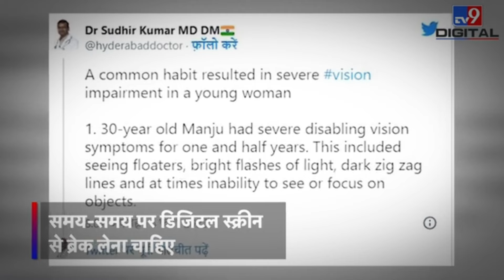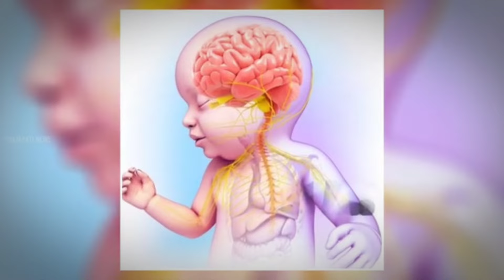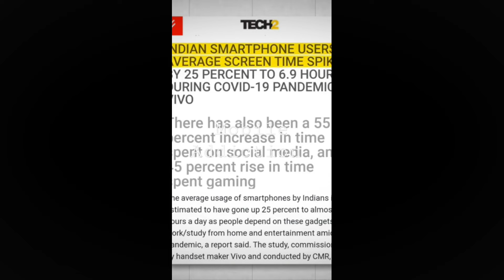Bachon Ko Phone Dene Ke Nuqsaan | Proof ke Sath! 😱 MUST WATCH , Hidden Dangers of Phone Use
Protecting Kids' Eyes: Hidden Dangers of Phone Use 👀📱

Are you aware of the unseen risks associated with giving phones to kids? In this eye-opening video, we uncover the hidden dangers that excessive phone use poses to children's eye health.

🔍 Digging Deeper: With compelling evidence and expert insights, we explore how prolonged screen time can lead to digital eye strain, fatigue, and even long-term vision problems in kids. From the harmful effects of blue light to the impact on sleep patterns, we reveal the startling consequences of unrestricted phone use among children.

🛡️ Setting Boundaries: As parents, it's crucial to establish healthy boundaries when it comes to screen time. Discover practical tips and strategies for safeguarding your child's eyesight in today's digital age. From implementing screen time limits to encouraging outdoor activities, learn how to strike the right balance and protect your child's precious eyes.

👩‍👧‍👦 Join the Conversation: Share your thoughts, experiences, and tips in the comments below. Let's come together to empower parents and caregivers with the knowledge they need to prioritize their children's eye health.

Don't miss out on this essential discussion! Watch now to learn how you can protect your child's eyes from the hidden dangers of phone use.  by sorry shorts